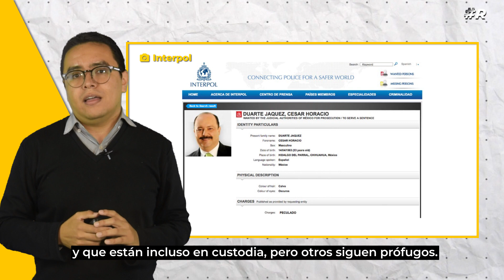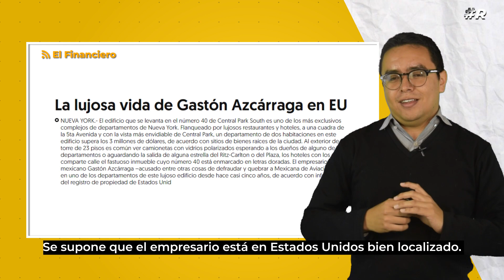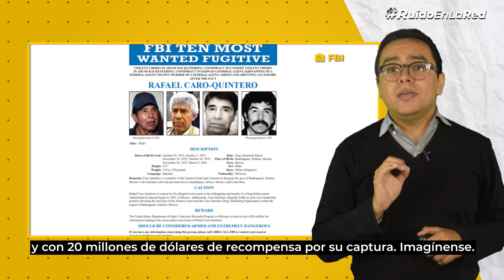Caro Quintero y los mexicanos más buscados por la Interpol | ¿Cuál es la nota?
¿Qué tienen en común Rafael Caro Quintero, Emilio Lozoya, César Duarte, Karime Macías, Gastón Azcárraga, Juan Carlos García y Moisés Mansur? Los siete pertenecen a la lista de los mexicanos más buscados por la Interpol, considerados fugitivos en más de 185 países de todo el mundo.

Nuestro selecto grupo de 7 ilustres mexicanos está compuesto por algunos que ya fueron ubicados y que están incluso en custodia, pero otros que siguen prófugos...

En esta edición de ¿Cuál es la Nota? el periodista Arturo Ángel hace un repaso por la vida de algunos de estos criminales.